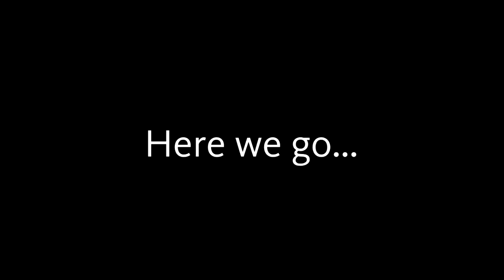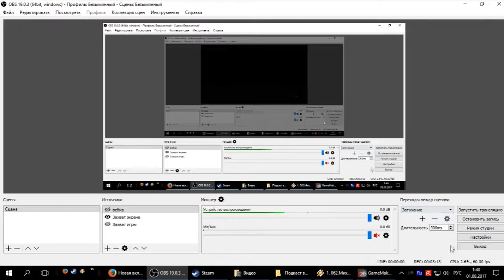Shrouded in Sanity NG+ Rank 1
Cut out everything besides bosses, cause that was mostly speedrunning and it's way too long and boring even after editing.
0:00 — Hito
4:49 — Len
11:35 — Gray
22:00 — Saragat
30:32 — Saragat final try
36:52 — Guilford